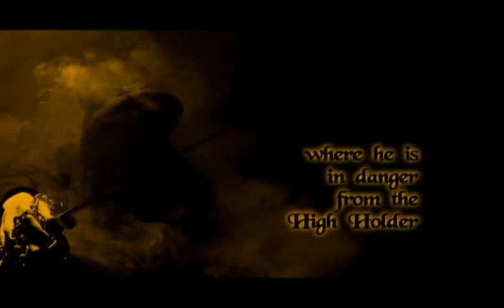Imager s Challenge L.E. Modesitt Jr. Book Trailer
An Imager can imagine something to life. It is a gift and a curse. Rhenn has found life as an Imager full of danger and intrigue, but also finds help from the love of his life. IMAGERS CHALLENGE is the latest in an exciting new fantasy series from bestselling author L.E.Modesitt, Jr. Imagers Challenge L.E. Modesitt Jr. Book Trailer Find out more about this author
Science Fiction Fantasy